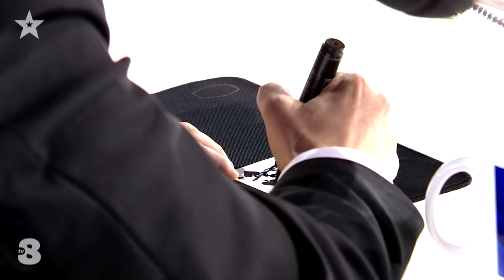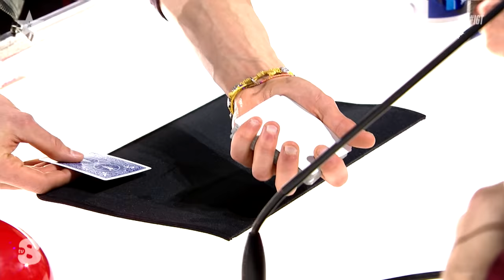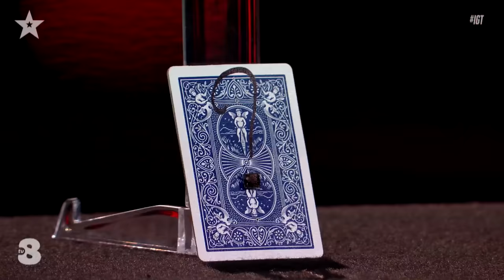Il mago STEFANO BRONZATO vince Italia’s Got Talent 2021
Stefano Bronzato durante la sua avventura a IGT ci ha fatto viaggiare nel tempo. La sua arte ha stregato tutti e ha guadagnato prima il palco della Finale e poi la vittoria. 🥇 Una serata all’insegna della magia. 🎩✨ Bravissimo Stefano!

Performance basata sul Dream Act di Shin Lim